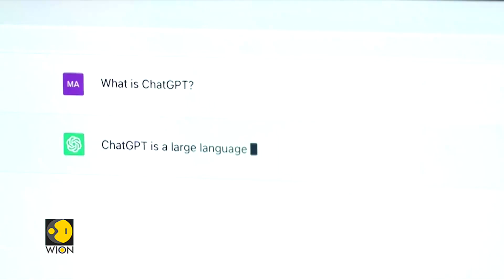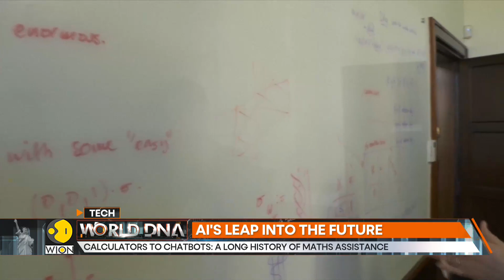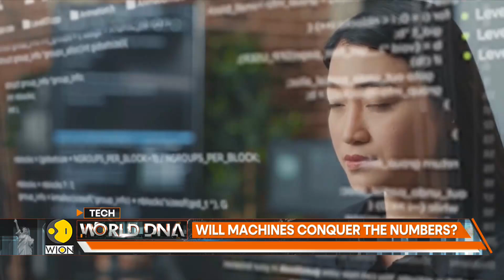Will Artificial Intelligence change Mathematics? Will machines conquer the numbers? | World DNA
Cutting edge, Artificial Intelligence is still pushing the boundaries of human mathematical capabilities. As the field of AI continues to advance, experts are now dwelling on one question - will machines replace mathematicians?